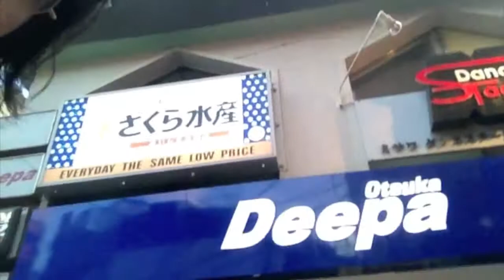記憶があるうちに！ぶらり散歩の巻①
puff noideというギターロックバンドのVo&G担当Toshizo Enokizonoが日々の出来事を記憶があるうちに配信する番組です。
主に雑談番組です。

今回は、スカーフのキクと巣鴨から大塚の町までをぶらり散歩☆

□MC

●としぞー（puff noide）

●キクチ（スカーフ）